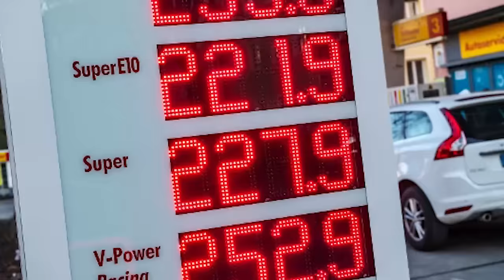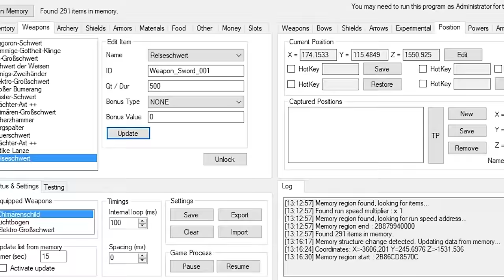Kann man LEUNEN mit UNENDLICH AUSDAUER ZÄHMEN?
Diese Zelda Breath of the Wild Mythen kennt ihr wahrscheinlich noch nicht. Deshalb lüfte ich das Geheimnis und decke sie alle auf!

📩 WII U ID                                      ➔     123lin

📩 MINECRAFT NAME                 ➔      Linkatzo

Heute habe ich mir Gedanken über Zelda Breath of the Wild und Zelda BotW 2 gemacht und Mythen / Tricks / Geheimnisse herausgesucht und vielleicht werden sie im Zelda Sequel gelöst. Ich bin Linkatzo und habe die Leunen gezähmt, Gegner das Masterschwert / Mastersword / Schattenbogen / Lichtbogen aufheben lassen.  Dies ist nicht die schwerste Zelda BotW Challenge wie nur mit Master-Schwert / nur mit Schilden / nur mit Bogen / nur mit Zauberstäben / ohne Rüstung / nur mit Wischmopp durchspielen von Okamsen / Okami oder Domtendo . Es ist auch keine Zelda Breath of the Wild Mod, sondern eine Top Liste von Linkatzo wie die besten Waffen / die beste Rüstung / von leicht bis extrem schwer von Linkatzo.